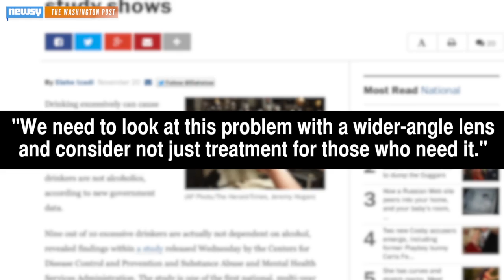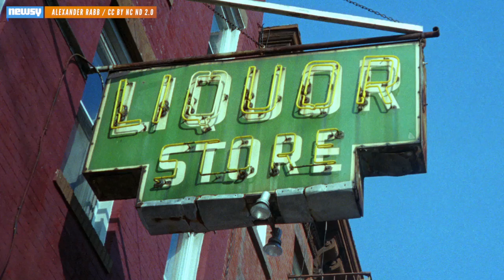You Don't Have To Be Alcohol Dependent To Need Treatment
A study by the Centers for Disease Control and Prevention found 9 out of 10 excessive drinkers in the country are not alcohol dependent.